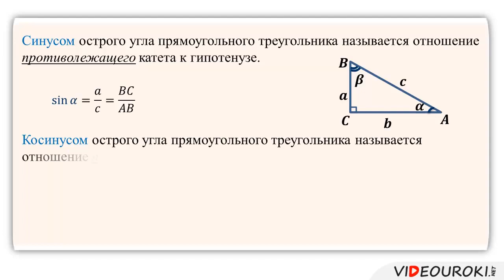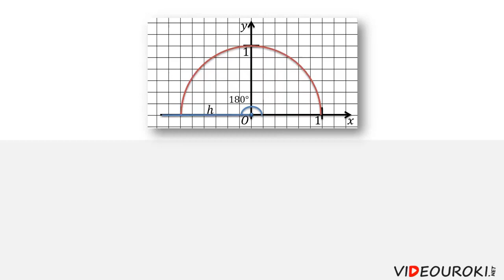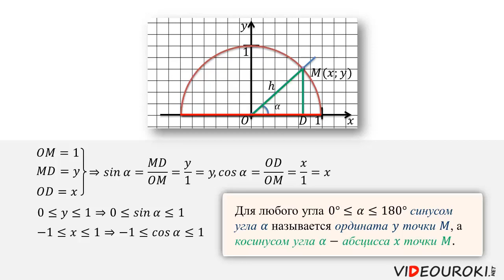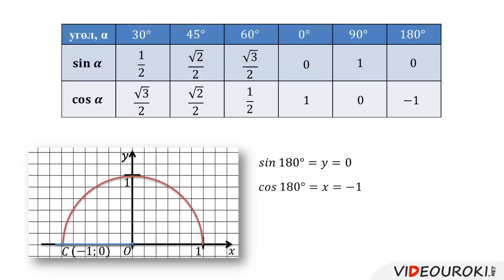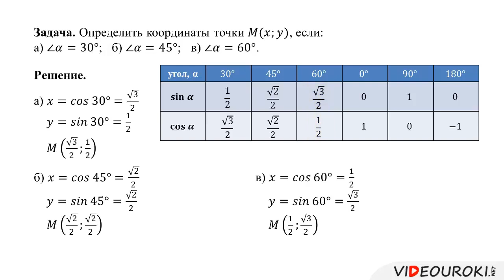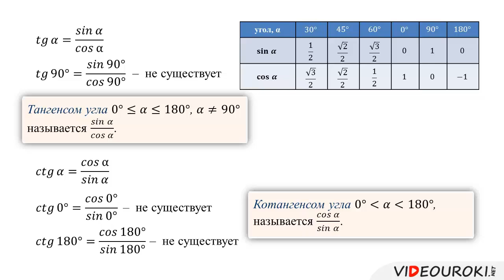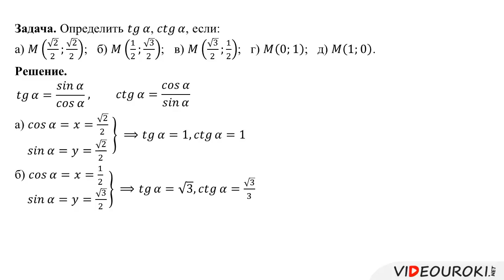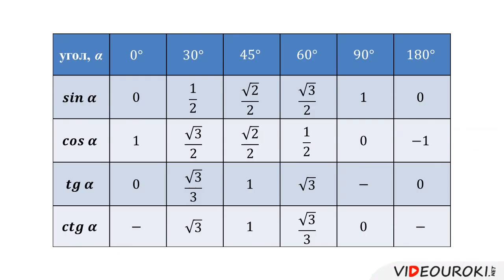Синус, косинус, тангенс и котангенс угла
На этом уроке мы повторяем понятия синуса, косинуса, тангенса для острого угла прямоугольного треугольника, вводим понятия синуса, косинуса, тангенса и котангенса для произвольного угла из промежутка от 0° до 180°. Заполняем таблицу значений синуса, косинуса, тангенса и котангенса для некоторых углов из промежутка от 0° до 180°.